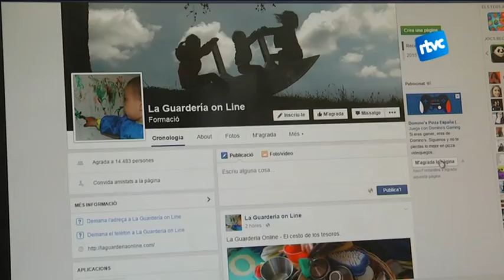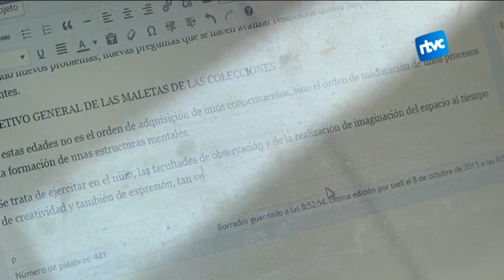La "Guardería online", reinventar-se després de la crisi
En temps de crisi molts negocis es veuen obligats a tancar. És una oportunitat, però, de reinventar-se. Així ho va fer Meritxell Dalmau, que després de liderar durant 10 anys la llar d'infants "Pica-soques", ara l'ha transformat en un projecte 2.0 que està tenint molt bona rebuda.